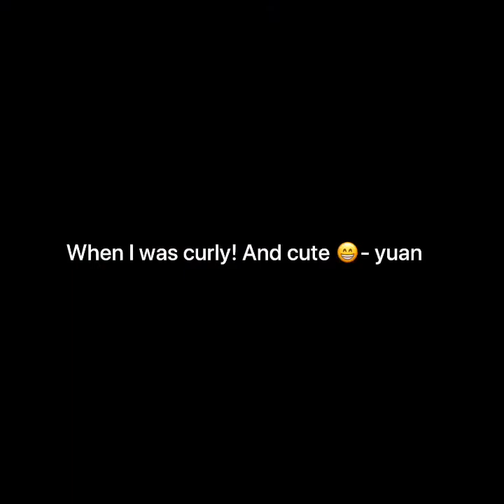Throwback vids | Yuan